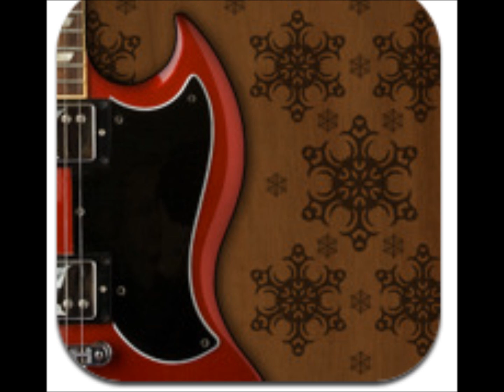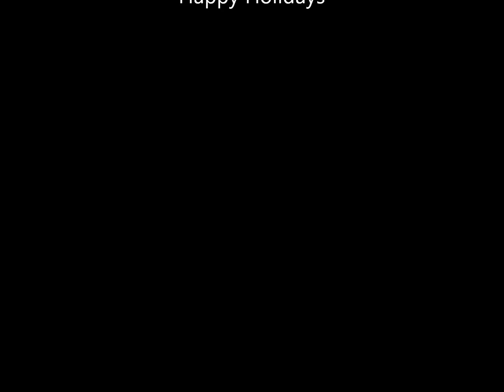Jiggle Bells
Pete Laquitara